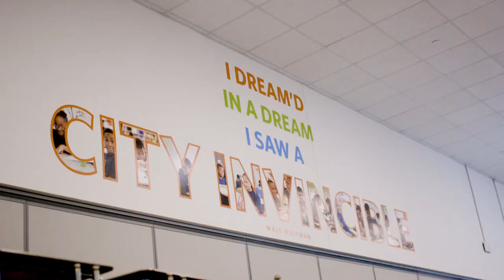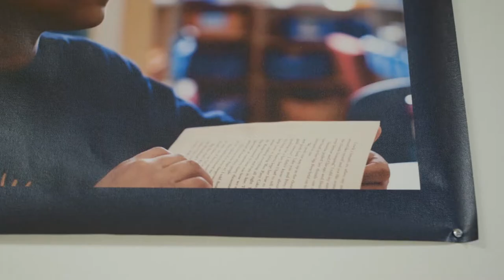Join the KIPP Whittier Middle School Family!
Meet our Team & Family at KIPP Whittier Middle in Camden, NJ. 100+ 3rd - 8th grade seats open for the 2021-22 school year! Learn more about KIPP Whittier and what it can offer your child!